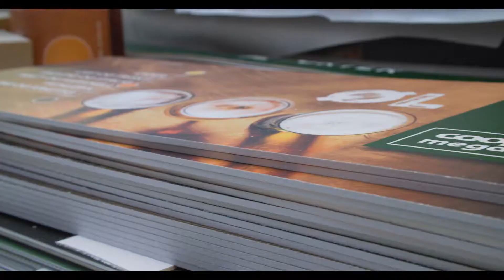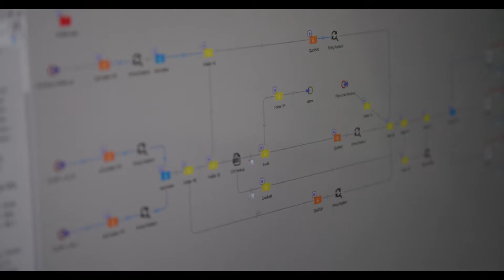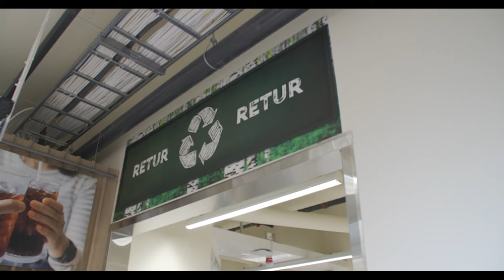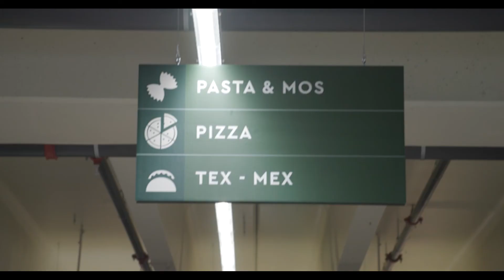Leaving a lasting impression with automated digital retail print applications – Canon Case Study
Sign Production wanted to strengthen its position in the commercial print and display graphics market and decided to further invest in leading digital print technology for better quality, speed and diversity of application. They bought 2 Arizona 6170, one with High Flow Vacuum and a Zünd G3 cutting device. Together with the production planning system, Captor and automation software Switch, they streamlined costs and consolidated production lines. This solution offers new market opportunities with considerate predicted market growth.